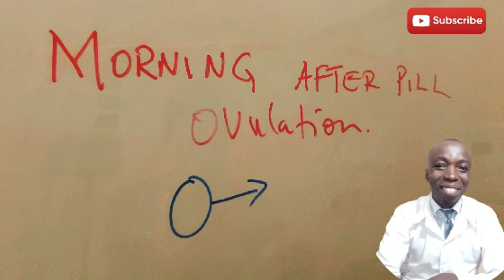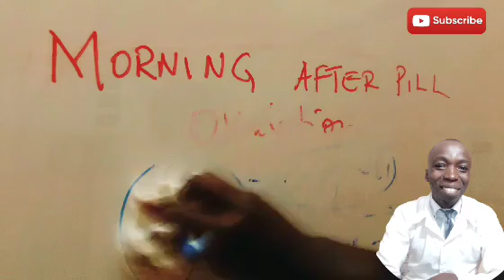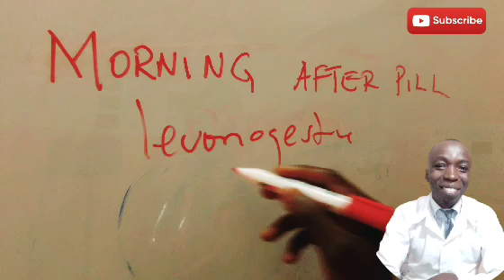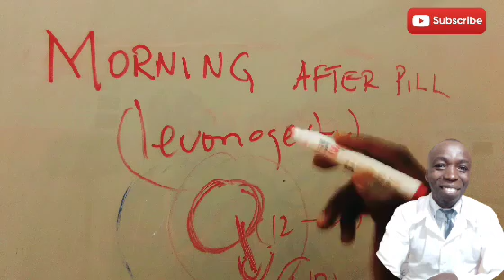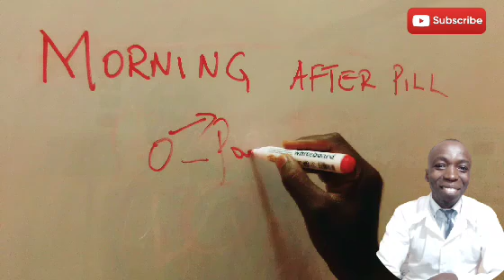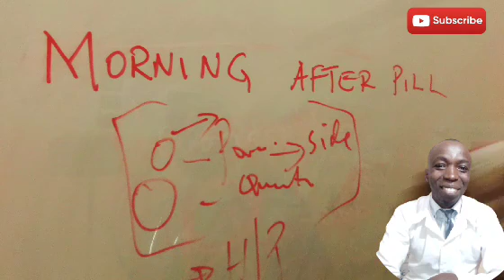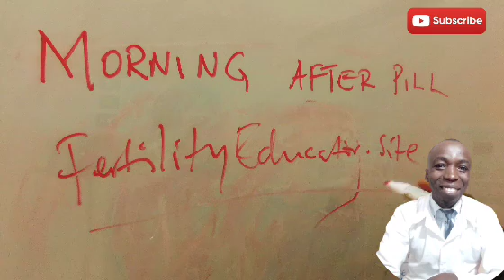WILL THE MORNING AFTER WORK PILL WORK DURING OVULATION | THE OVULATION CALENDAR | PREGNANCY TIPS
CLICK TO JOIN OUR FERTILITY PROGRAM TODAY TO HELP YOU GET PREGNANT FAST

Gerald Massa is a FERTILITY EDUCATOR, Diagnostic Medical Sonographer, RN and WOMEN HEALTH EXPERT. The goal with this channel is to help YOU achieve your Health, Fertility and Pregnancy Related Goals, in the shortest amount of time, with the least effort and have FUN in the process!

My goal is to help reduce the misinformation, eliminate the frustration, give you more clarity and simplify the process of GETTING PREGNANT FASTER NATURALLY, CLICK TO JOIN OUR FERTILITY PROGRAM TODAY TO HELP YOU GET PREGNANT FAST

Thanks for visiting and have a happy and healthy day!
Warmest Regards
Gerald Massa, FERTILITY EDUCATOR, DMS, RN, HEALTH EDUCATOR.

Thanks
Gerald Massa The Health Educator.